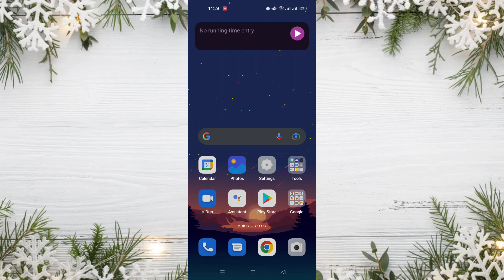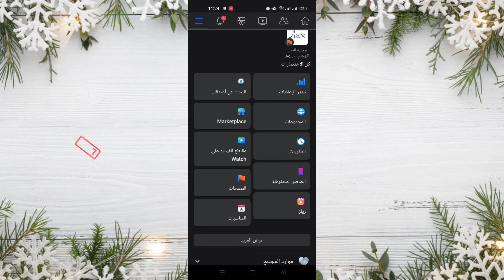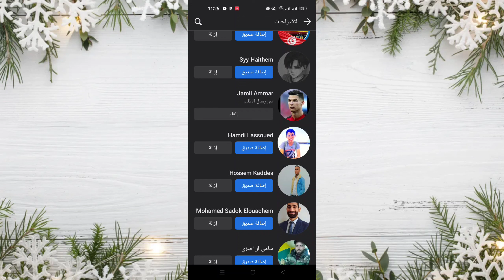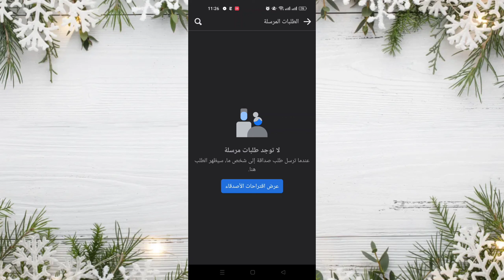طريقة معرفة طلبات الصداقة التي ارسلتها ولم يتم قبولها في فيسبوك 2022 ✅ Facebook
طريقة معرفة طلبات الصداقة التي ارسلتها ولم يتم قبولها  في فيسبوك

 مرحبا بكم في قناتكم قناه احمد بن عطيه في الكثير من الاحيان نقوم بارسال طلبات صداقه على الفيسبوك ولكن لا يتم قبول هذه الطلبات وتبقى هذه الطلبات معلقه احيانا لاسابيع واشهر وسنوات لذا في فيديو اليوم قدمنا لكم طريقه لمعرفه طلبات الصداقه المعلقه على الفيسبوك وكذلك طريقه الغاء هذه الطلبات بكل سهوله نتمنى ان ينال الفيديو اعجابكم  و للفيديو القادم ان شاء الله الى اللقاء